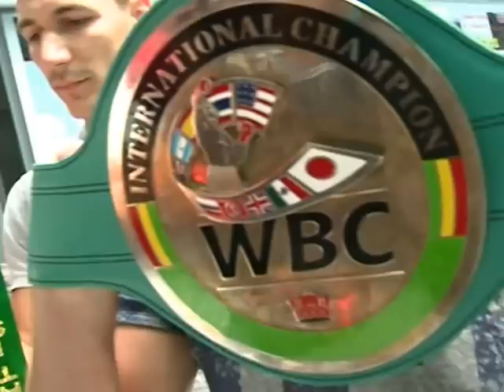DEJAN ZLATICANIN DOCEK